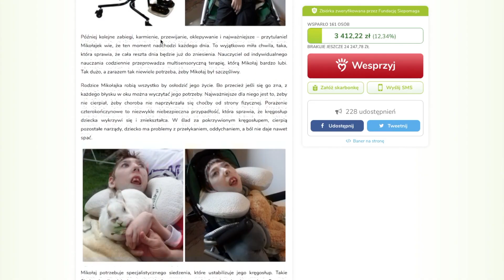Mikołaj potrzebuje naszej pomocy!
Przybliżymy Państwu historię Mikołaja Lewandowskiego, który zmaga się z ciężkimi przypadłościami. Dwudziestolatek może liczyć na pomoc swoich rodziców, ci jednak proszą ludzi dobrego serca o pomoc. Z powodu choroby - kręgosłup Mikołaja wykrzywia się i zniekształca, przez co cierpią pozostałe narządy. Dlatego tak ważne jest specjalne siedzisko, które nieco ulżyłoby w bólu, który towarzyszy chłopakowi na co dzień. Więcej w materiale Piotra Błachuta.